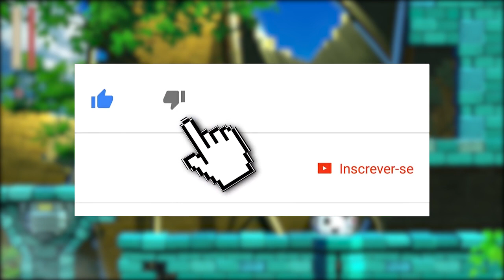MEGA MAN 11 VALE A PENA? CONFIRA NOSSA VÍDEO ANÁLISE!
No vídeo de hoje você confere a nossa análise do vindouro Mega Man 11, mais novo jogo do nosso querido robozinho azul. Será que vale a pena? Confira e comente o que espera do jogo e o que achou da análise.